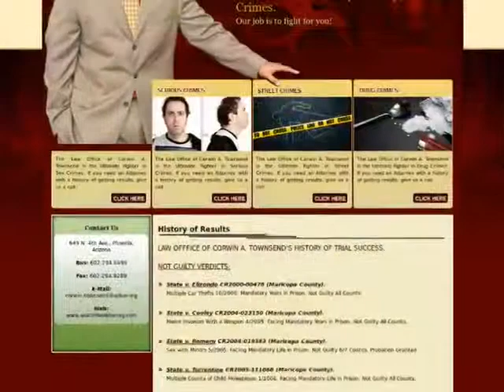123Triad.com : sexcrimeattorneycom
The Law Office of Corwin A. Townsend is the Ultimate Fighter in Sex Crimes. If you need an Attorney with a history of getting results, give them a call.